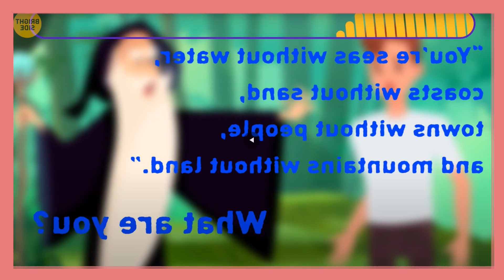Riddles Youtube Doesn't Even Try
We keep having to figure out these gd riddles and they keep getting wilder and wilder!

Edited by Kobuddy!